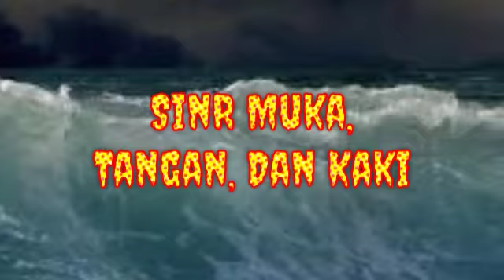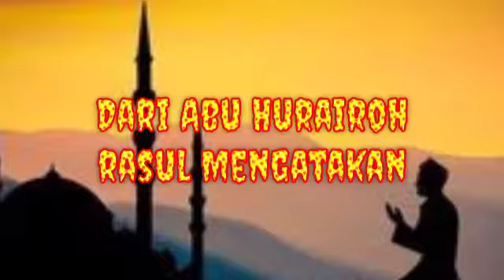Hadits Bulugul Marom, Memanjangkan Gurrah.